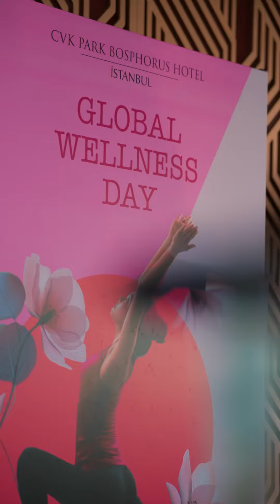Wellness Day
Bir gün tüm yaşamınızı değiştirebilir!
Sadece bugün değil, kalan 364 günde de iyi yaşam yönünde farkındalık yaratmak için Bosphorus Terrace'da Global Wellness Day için bir araya geldik. Muhteşem Boğaz manzarası eşliğinde motivasyonumuzu yüksek tutarak bir kez daha “iyi yaşam” kavramının önemini vurguladık.

One day can change your whole life!
We came together for Global Wellness Day at Bosphorus Terrace to raise awareness of good living not only today but also in the remaining 364 days. We once again emphasized the importance of the concept of “good life” by keeping our motivation high in company with the magnificent Bosphorus view.